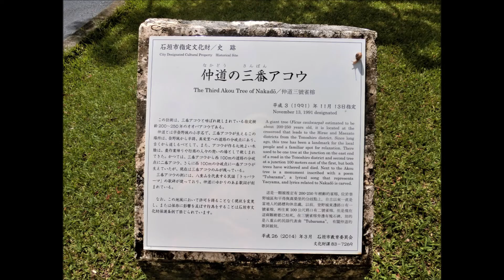とぅばらーま 仲道路から・・・ 八重山古典民謡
令和３年７月２３日台風６号で仲道の三番アコウが倒れました。
樹齢２５０年、一部残りましたが痛々しい姿になってしまいました。
とぅばらーまゆかりの地です、倒木後のアコウの木を撮りました。
写真、唄三線　中谷照雄